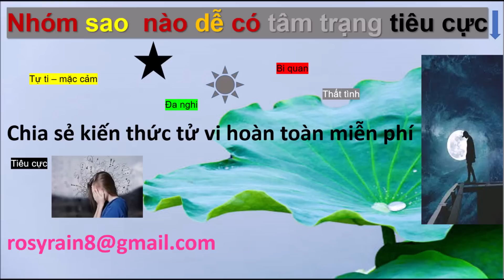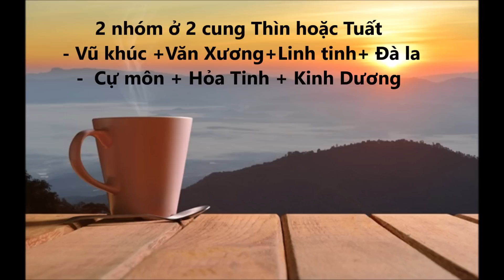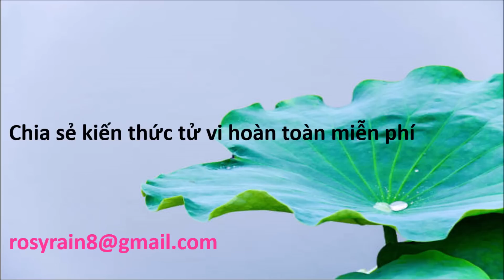Sao nào Tự ti - mặc cảm- Đa nghi- Thất tình- Bi quan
Sao nào dễ có tâm trạng tiêu cực